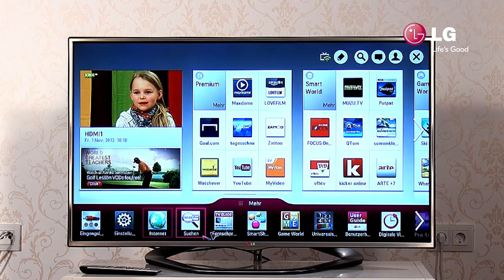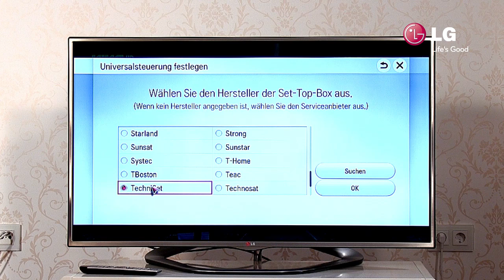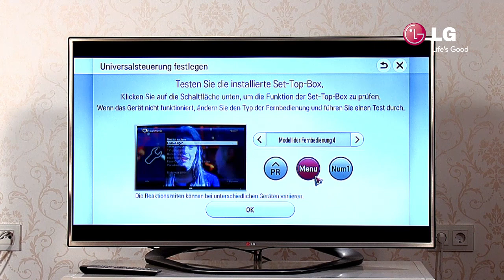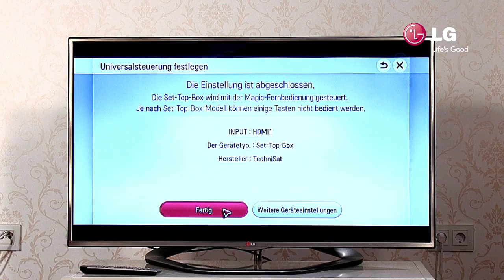LG LED Smart TV - 11 Universalsteuerung fremder Geräte